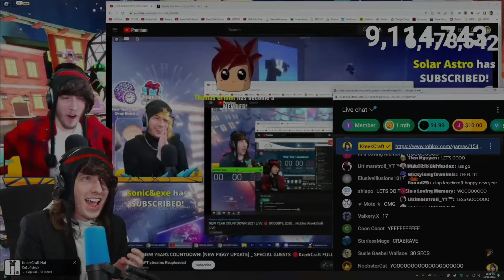2023 in 59 seconds.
2023 in 59 seconds.

Im gonna avoid copyright soooo
3rd clip: @KreekCraft
4th clip: @illumination
5th clip: @GLITCH
6th clip: @Ethanjustcuz
10th clip: @lanry